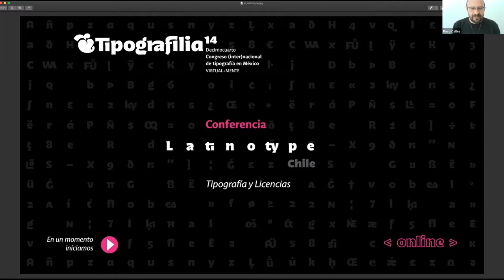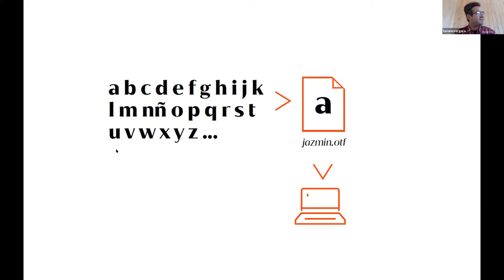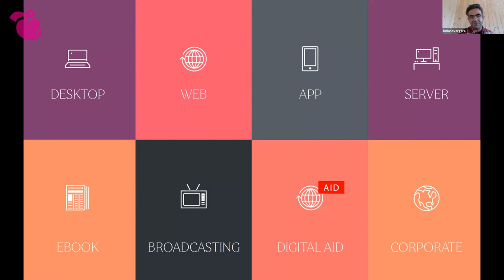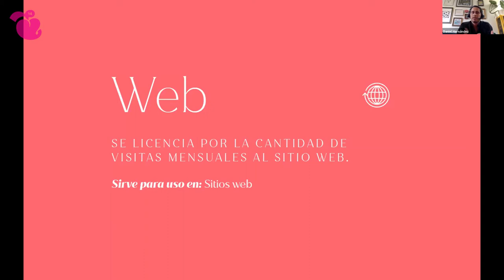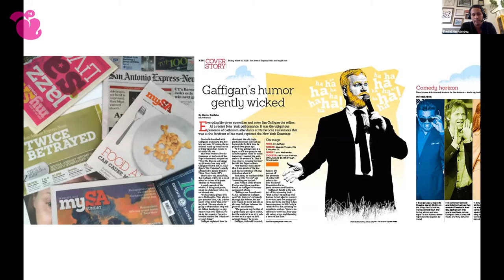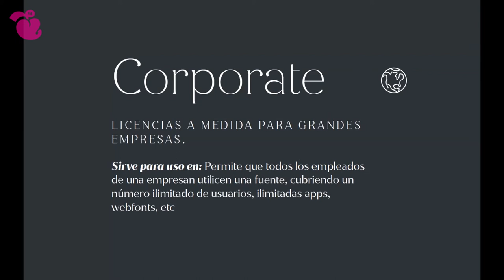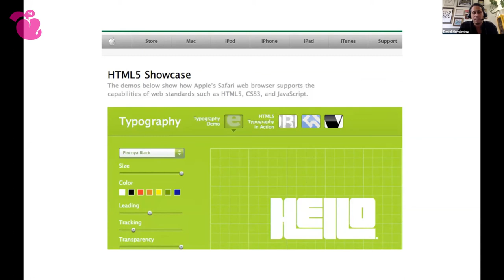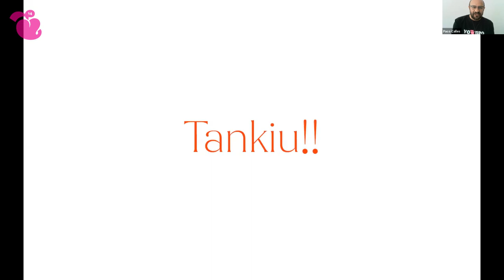❧ TIPOGRAFÍA Y LICENCIAS con Latinotype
Congreso (inter) nacional de tipografía en México, Tipografilia en su edición 14, se realizó del 24 al 25 de septiembre de 2020 y se configuró virtual-mente (y gratuita-mente) como una manifestación solidaria ante la crisis de la pandemia y por otro lado, como una opción verificada, útil y objetiva. ¡Bienvenidos!

Compartimos, con mucho gusto, la conferencia: «Tipografía y Licencias» con Daniel Hernandez, Luciano Vergara del equipo de Latinotype, a quienes les agradecemos su generosidad y la autorización para publicar su participación en Tipografilia 14.

Latinotype es la primera fundición tipográfica chilena. Diseñan y distribuyen tipografías desde latinoamérica al mundo.  Tienen 10 años de experiencia en el diseño, producción y comercialización de fuentes digitales. Trabajan para clientes como Penguin Books, Starbucks, Antena 3, Milka y Zumba, entre otros. Hoy cuentan con un diverso catálogo de más de 200 proyectos para satisfacer las necesidades creativas de agencias de publicidad y estudios de diseño.